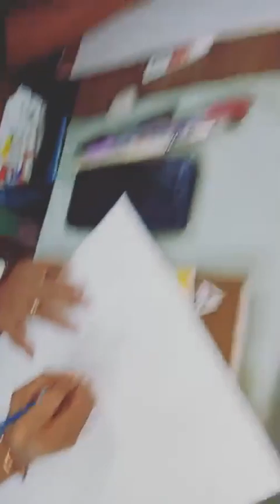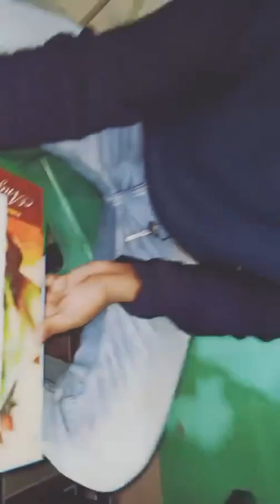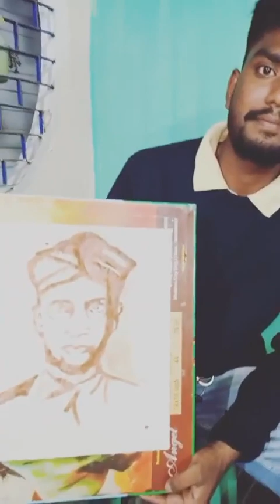ARTIST DHRUBAJYOTI SHARMA BARUAH OF BEBEJI, ASSAM FB LIVE ON 24TH NOVEMBER 2023